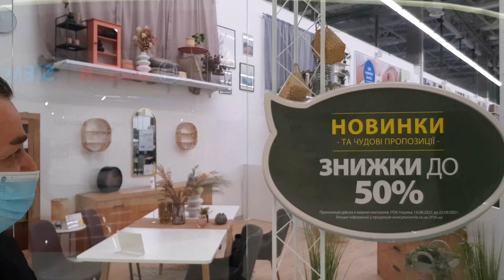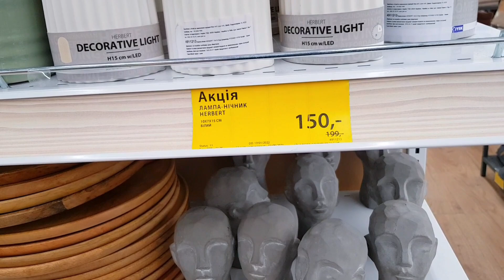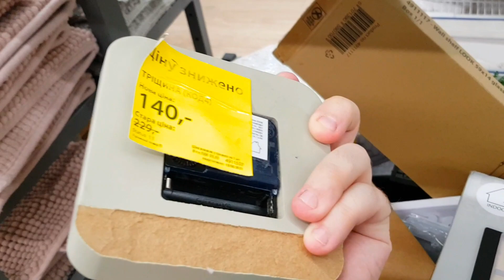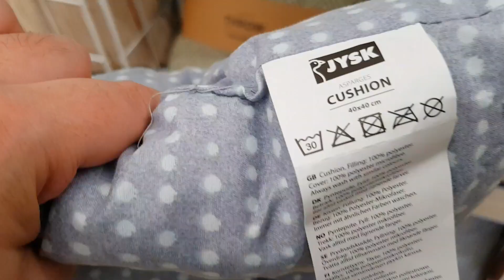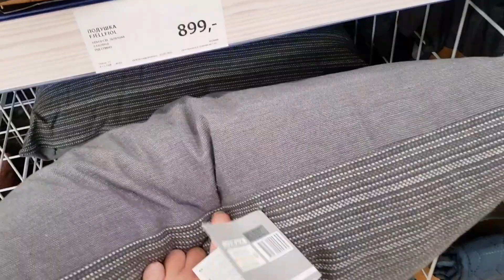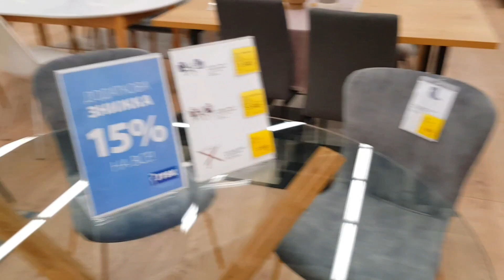JYSK 🙋‍♂️ Всё-таки я её купил. Продолжаю шопинговать 😁 Покупки в Юске.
JYSK, покупки из магазина Юск, шопинг в магазине Jysk, цены, акции, скидки в Юске.